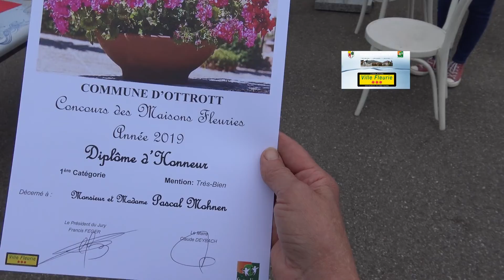Ottrott en fleurs, remise des prix 2019 - 12 juin 2020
Le 12 juin 2020 a eu lieu la remise des prix pour le fleurissement 2019 à Ottrott. Une promenade dans les rues du village pour illustrer cet évènement.